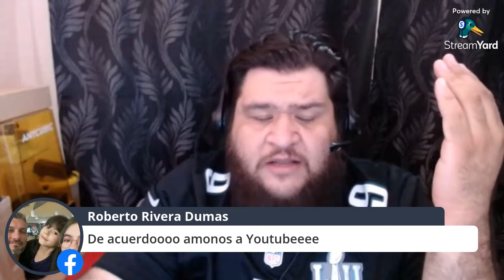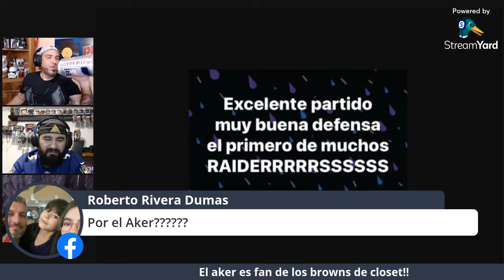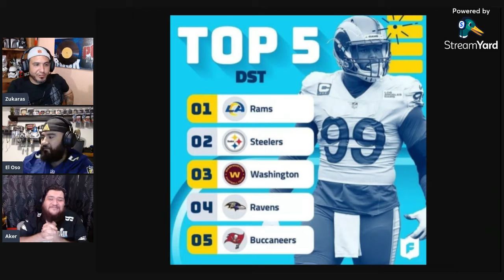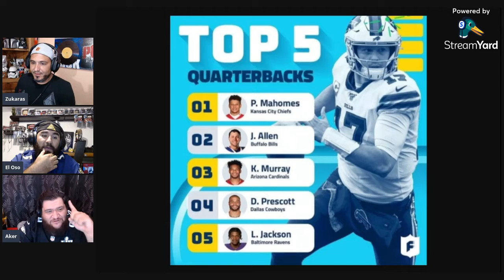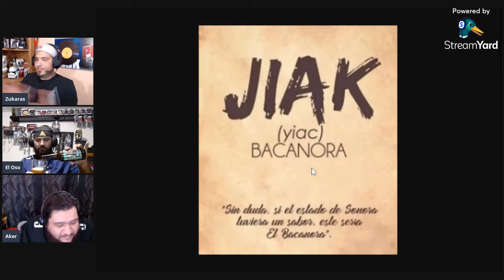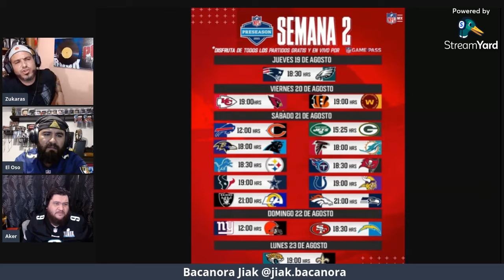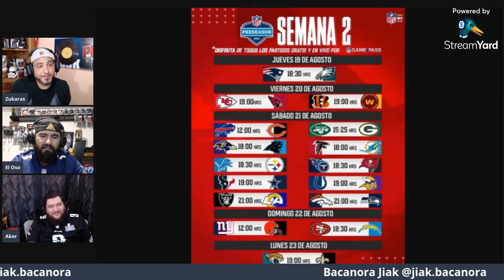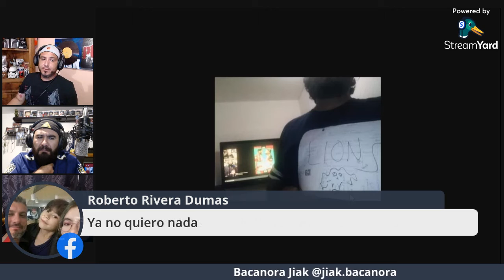Mockers Sportpodcast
Primer programa de temporada 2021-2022 de la NFL.
Estaremos hablado de la nueva temporada asi como lo mejor de la UFC.
acompañenos cada semana con este trio de carnales pa pasar un buen rato.